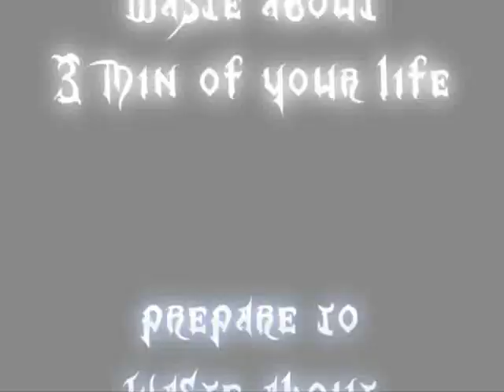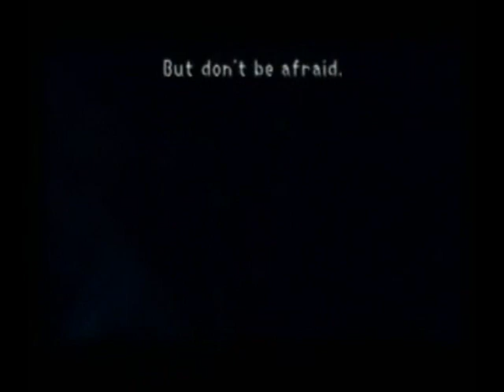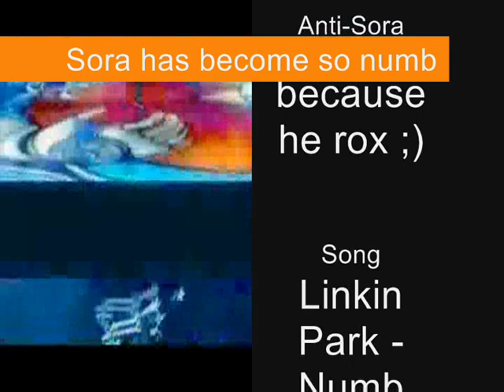Sora has become so numb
An AMV about the best form ever ;)
Vid could be pretty good but the quality sux at some parts...well...hope you enjoy anyway...
give this vid a try, will ya?